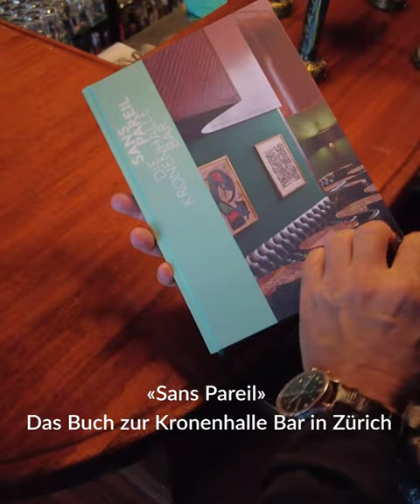Sans Pareil. Die Kronenhalle Bar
Folgt uns in die legendäre Kronenhalle Bar in Zürich, die mit Lampen und Tischen aus der Werkstatt von Diego Giacometti, Kunst von Picasso und Matisse an den Wänden und nicht zuletzt der Verpflichtung von international ausgezeichneten Chefs de Bar bis heute den Geschmack eines kulturaffinen, internationalen Publikums trifft!

Das kürzlich erschienene Buch «Sans Pareil» führt in Bild und Text durch Geschichte und Gegenwart der Kronenhalle Bar. Ein Buch zum Blättern für genussfreudige Leserinnen und Leser, für Design- und Kunstinteressierte.

Herausgegeben von Sibylle Ryser und Isabel Zürcher im Auftrag der Hulda und Gustav Zumsteg-Stiftung
Fotografien von Donata Ettlin
Gestaltet von Sibylle Ryser
Video: Christoph Schaub, Meta Root